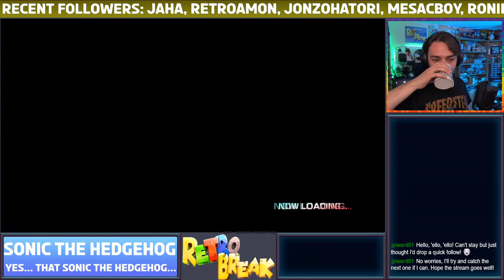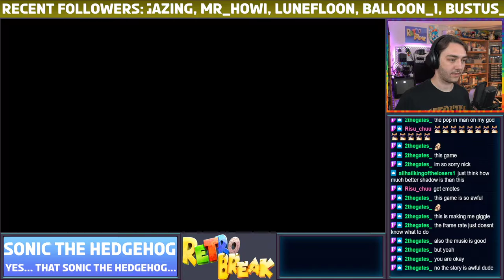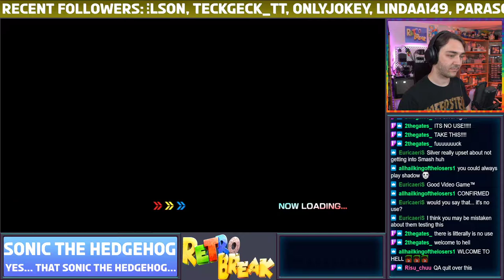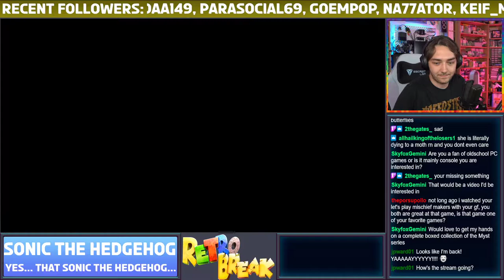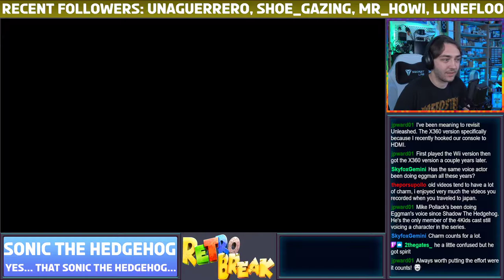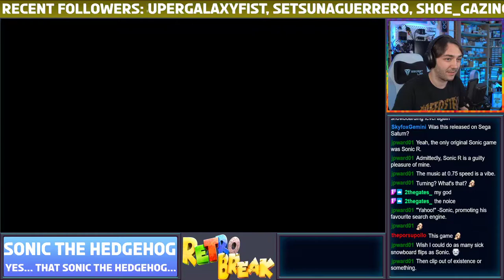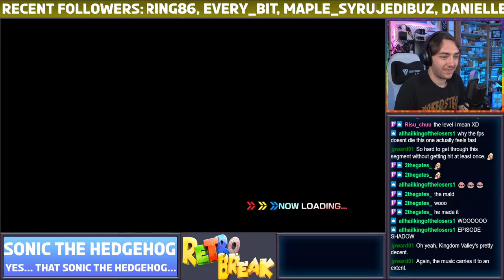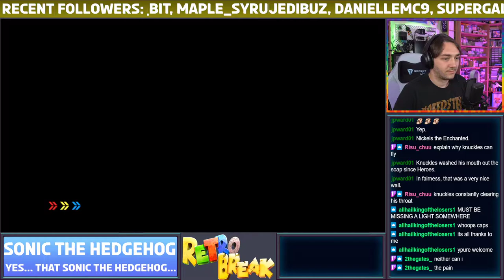Sonic The Hedgehog 06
Why did I agree to this.